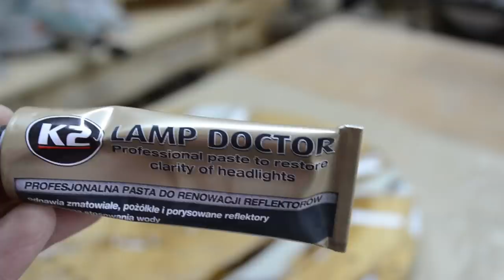Wall clock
In this video, I demonstrate the process of making a large wall clock.
While visiting my good friend, former bank colleague and at the same time the godfather of my little son David over New Year holidays, I noticed that this interior item would suit his living room. Due to quarantine, I postponed this trip to another city for a long time and I am glad that our families could spend a few wonderful days together.
For the base of the watch I chose a piece of an old oak board. I'm glad that there is an epoxy resin that is able to soak and bond it all well, although I struggled with air bubbles for a long time. For marking, I used a rotary table for the milling machine and the milling machine itself for milling. For me, this is a new experience as I used processes I had never worked with: working with the rotary table, experimenting with white pigment and oak and epoxy polishing.
I hope my friend will like my gift, which his three-year-old godson also contributed by inserting the hands of the clock. I think he will appreciate it! ;)